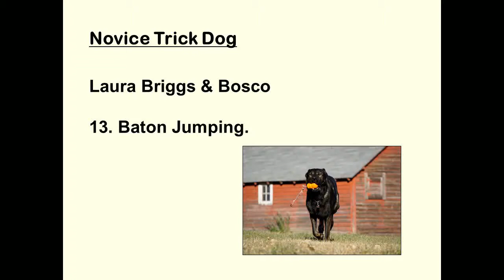Novice Trick Dog - 13. Baton Jumping.